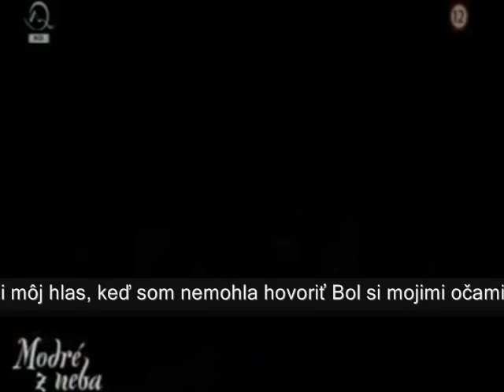RIP PAVOL DEMITRA - POSLEDNÁ PIESEŇ Because You Loved Me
Rozlúčka s Pavlom Demitrom